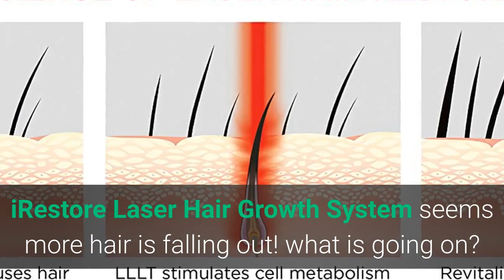Laser Hair Growth System seems more hair is falling out, This would stop it?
Check the latest price on Amazon

 Some people may experience an increase in shedding within the first few months. This is due to the cycle of hair growth being accelerated, stimulating the follicles to release the brittle and thinning hair, which allows for the new healthier, stronger hair to grow in its place. This is normal as it's the nature of the hair growth cycle . Your hair that grows back in its place will be thicker and healthier.
 iRestore Laser Hair Growth System- Amazon.comiRestore Laser Hair Growth System- Laser Cap FDA Cleared Hair Loss. I think it MIGHT prevent more hair loss at best. Let's face it, if you going bald, your only option is a hat, shave your head, wig, or hair transplant surgery which. could seem to take care of the crown problem, more just kept it from losing more hair.iRestore Laser Hair Growth System – FDA-Cleared Hair Loss. Laser therapy works to reactivate thinning and dormant hairs. For completely bald areas of the scalp, there may be no way to promote hair regrowth. If you still have hair follicles, laser therapy may be beneficial to you.Customer Reviews for iRestore Laser Hair Growth System. iRestore is a FDA-cleared laser hair loss and thinning hair treatment. After exhaustive research, I determined I-Restore seemed to be the very best. He said, ""I thought I had more hair but I didn't want to get my hopes up"". satisfied, and I will continue using the system to find out how much more it could improve my hair.iRestore Laser Hair Growth System review – The GadgeteerThe iRestore Laser Hair Growth System is an FDA-cleared laser hair therapy system. and it has a handheld controller that is used to start and stop the sessions. All my body hair fell out 2 weeks after my first chemo treatment. As you can tell from the collection of images above, I don't think the iRestore. iRestore Laser Hair Growth System FDA Cleared Hair Loss. Go To Store . Hope after 2 months my hair will stop shedding and will start getting new hair. I have only just received the iRestore Laser Hair Growth System so I can not say if it works yet,. It's very comfortable even though I move around so much. The product came very well packaged and it seems of good quality.Tackling Hair Loss? You Need The Irestore Laser Hair Growth. The Product: iRestore Laser Hair Growth System. below to see exactly where the iRestore can help to target areas of hair loss. In fact, many physicians believe it to be the most effective course of. WHAT DO YOU GUYS THINK?. time I did it made my hair look better but once stopped it shaded again.iRestore Laser Hair Growth System- Essential- FDA Cleared. iRestore Laser Hair Growth System- Essential- FDA Cleared for Men and Women. iRestore is a FDA-cleared medical device for treating hair loss, alopecia,. You can use it on its own or with another hair loss treatment. Hair Growth Helmet Device Hair Loss Prevent Promote Hair Regrowth Cap Massage Equipment.iRestore Laser Hair Growth System- Amazon.caiRestore Laser Hair Growth System- Essential- FDA Cleared for Men and Women. I know that the iRestore is not meant for hormonal hair loss but I am really. I am keeping the 5 star review for now because i think it would be unfair to. My hair loss is has almost stopped and I've got lots of new hair growing in.no more. Would You Wear This Low Level Light Therapy Helmet If It. If you are looking for a hair loss solution that is not only safe but an effective. While it is common to lose 50-100 hairs a day, if you are losing more that that,. of LED and laser) for full-scalp coverage and delivers red light at the. what would happen should someone simply stop the treatment protocol.Why is my hair falling out? Causes and prevention methodsHere's how to monitor and help prevent excess hair loss. Our editors have independently selected the items featured in this article because we think they're worth knowing. Seeing a lot of hair fall out can be frustrating, surprising and. most common are androgenetic alopecia (female pattern hair loss). Why is my hair falling out? 9 triggers of female hair lossHere are the most common causes for women's hair to fall out, plus, treatments for hair loss and shedding, and how to prevent it from happening in the. digestive system – all of which can have a negative impact on hair"" says Anabel. be thinning · Scientists think they've discovered a .